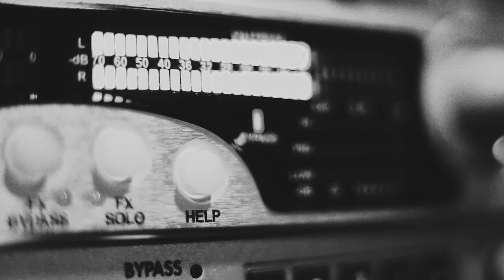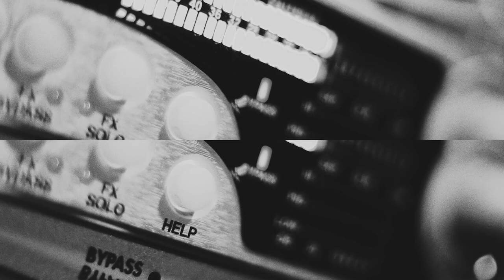Jakso 62: Hunajacast-Show – Petteri Sihvonen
Uusin Hunajacast-Show pureutuu urheilun ja yhteiskunnan väliseen suhteeseen – ja onko sitä suhdetta edes olemassa? Mustilla nahkasohvilla vieraana jääkiekkoanalyytikko Petteri Sihvonen, josta jokaisella urheilua seuraavalla on oma mielipiteensä, kuten Turun Palloseurastakin. Miltä TPS näyttäytyy Sihvosen silmin? Ja mitä TPS voisi muiden suomalaisten urheiluseurojen lisäksi tehdä merkityksellisyyden lisäämiseksi Turun alueella?